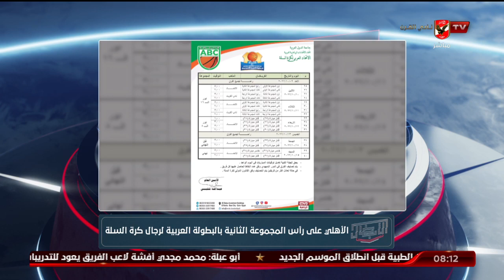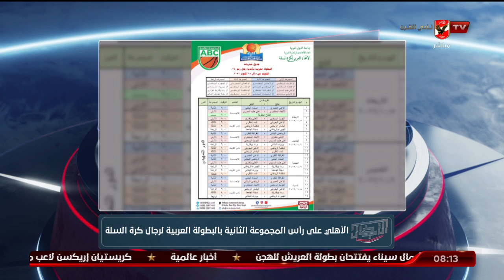هيثم السعيد: الأهلي علي رأس المجموعة الثانية بالبطولة العربية لرجال كرة السلة | الأبطال